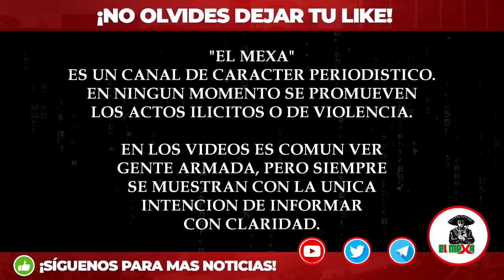¡Empezó la Guerra! Helicopteros Artillados rodean a Lider del CJNG tras la muerte de 3 soldados.